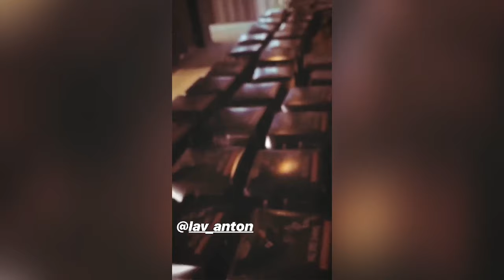Гусейн Гасанов постриг налысо Диму Масленникова.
Дима Масленников поспорил с Гусейнова Гасановым, что если на него (Диму) подпишется 10 000 человек, то он пострижется налысо. В прошлый раз Дима побрил Гусейна.